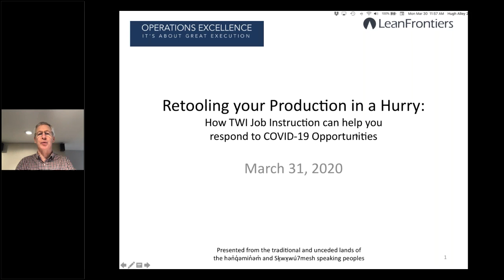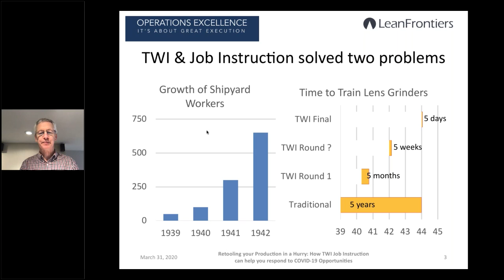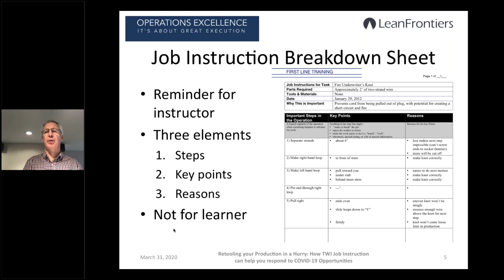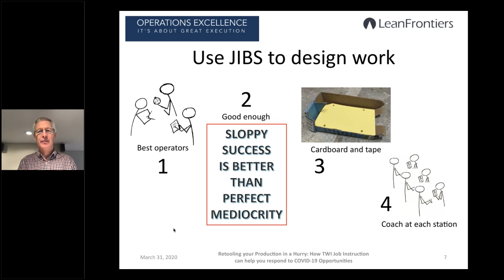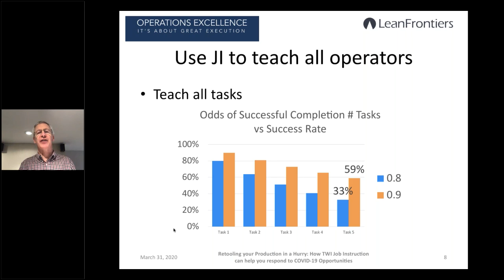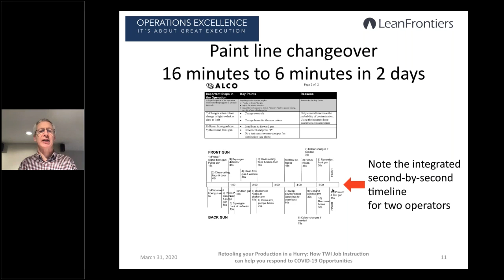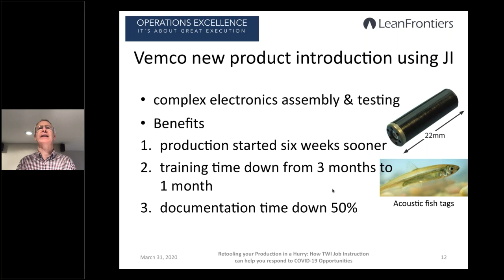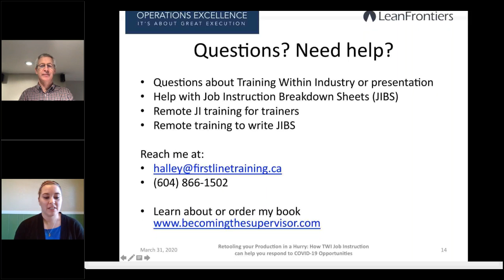Retooling your Production in a Hurry - How TWI Job Instruction can help you respond to COVID-19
A Lean Frontiers webinar facilitated by Hugh Alley. Learn more about TWI and our learning continuum where you will find free resources, workshops, and Summits to move from awareness to mastery!